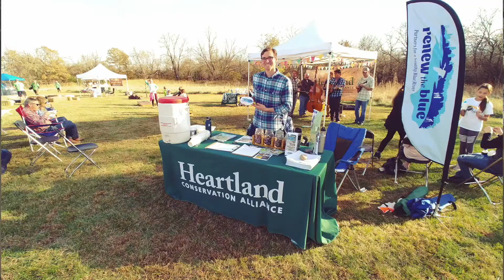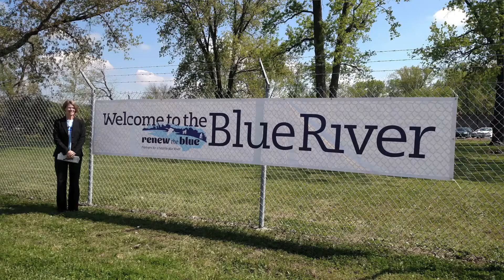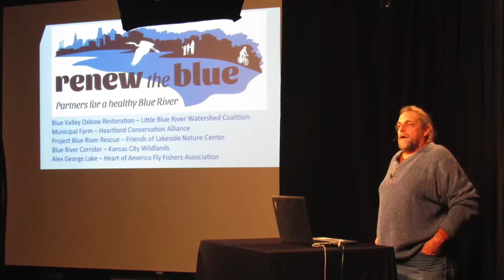Urban Waters ReconnectA1080 Video 1 of 4 total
New Tempest Narration, tried ironing out sound issues... !